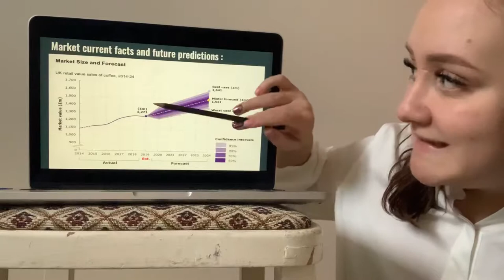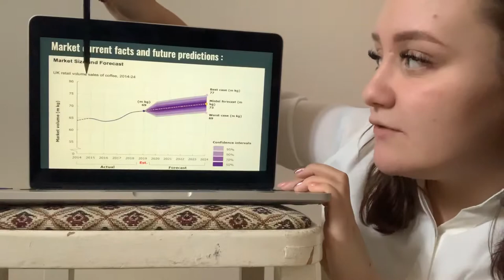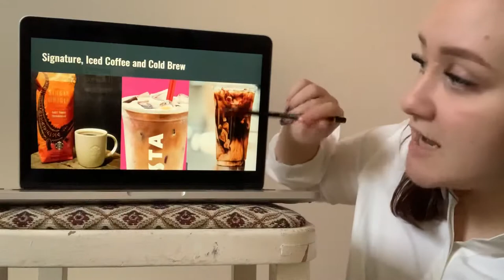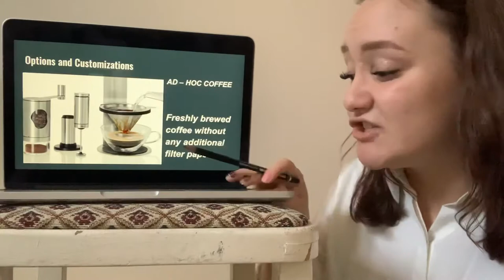Market research on Uk Coffee trends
Lsbu assessment